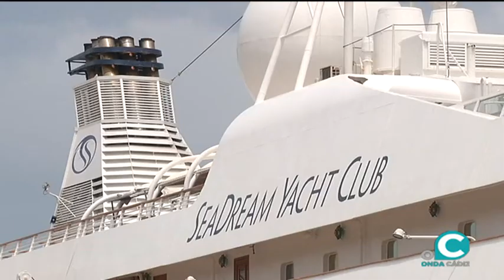Cinco cruceros traen este lunes más de 8.000 personas a Cádiz